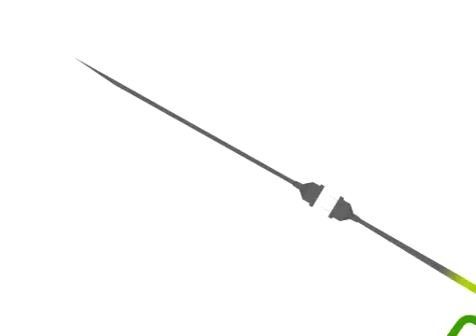KTI Computer Networking Program